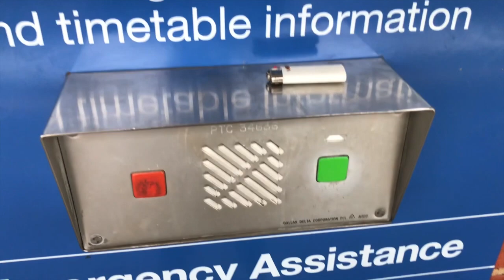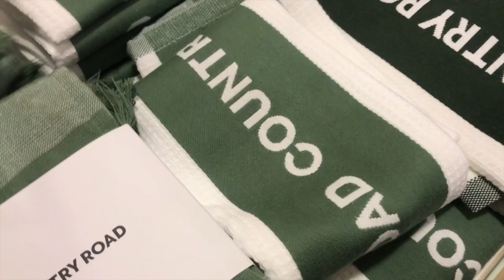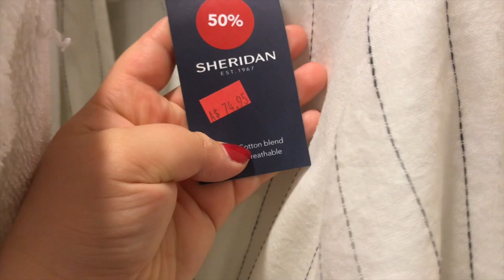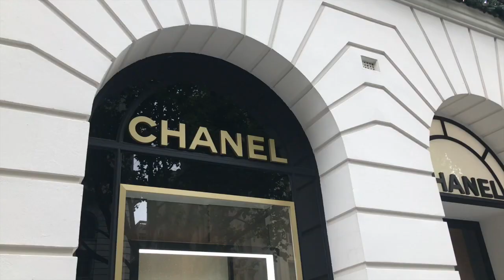Boxing Day in Melbourne, Australia. Vlog 05 | Eleganceofshe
Hi guys,

Welcome back to another vlog. In today's video, I am checking out some of the sales and also checking out some consignment stores on Boxing day. The places and brands that I visited, are linked down below:

3. Miss Louise (the place with all of the Valentino!)
4. Madam Virtue (where I wanted to go but was shut :